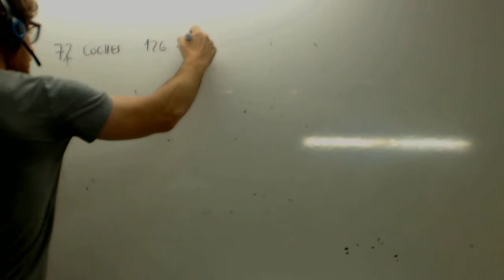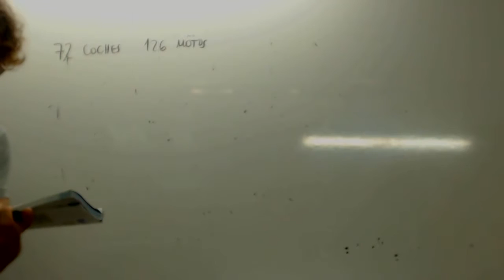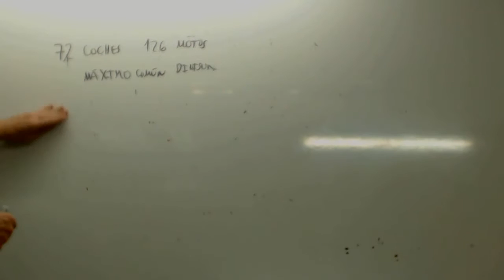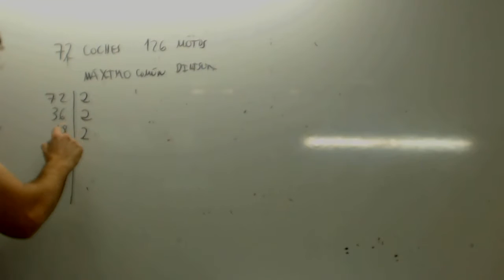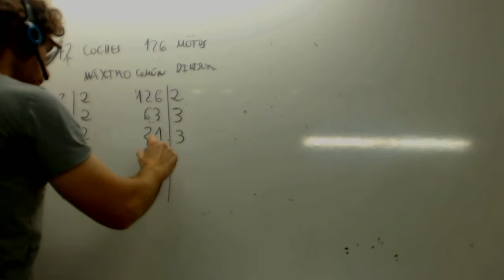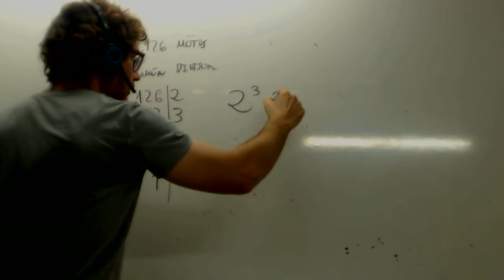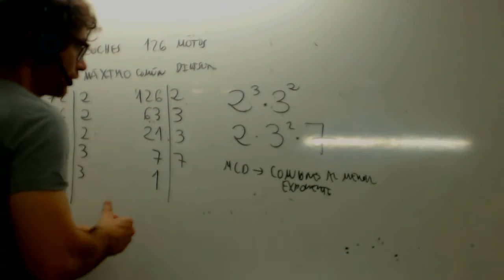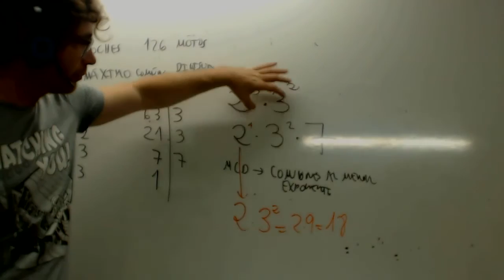Maximo Comun Divisor Problema Matematicas 1 ESO Academia Usero Estepona